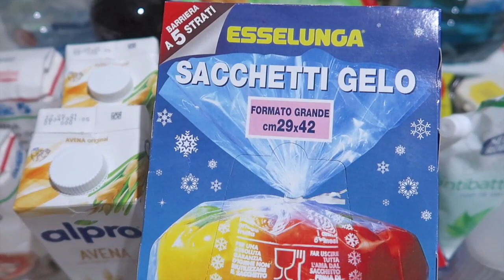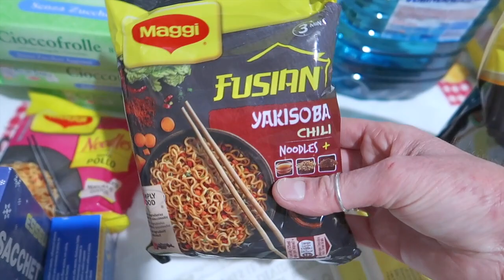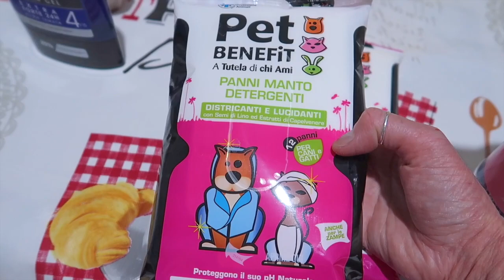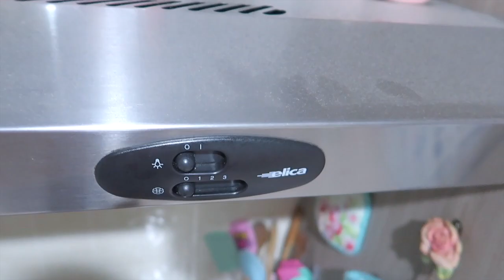PULIZIE DI CASA!! SVUOTA LA SPESA ESSELUNGA E TIGOTA'!!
⭐️ Dispenser Sapone Automatico

👉🏻 Ragazze vorrei precisare che il dispenser va utilizzato esclusivamente con la miscela di acqua e sapone per avere la schiuma igienizzante! E non soltanto con il sapone 😜

I miei elettrodomestici:

- Aspirapolvere senza fili Tineco serie A11
- Aspirapolvere senza fili Tineco serie A10
- Robottino Bagotte i7
- Montalatte Ariete
- Forno Ariete
- Macchina espresso Lavazza Jolie
- Fitbit Versa Lite